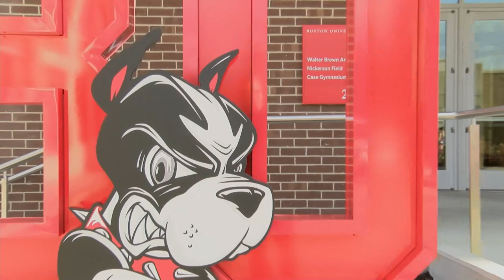Highlights: Women's Basketball vs. Northeastern (12/29/2019)